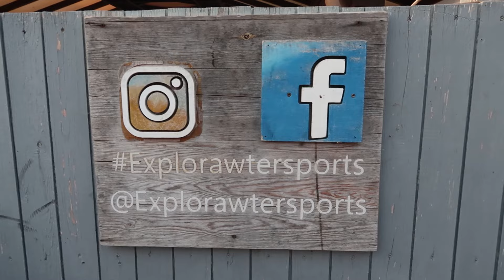Medinah Monroe in Morocco !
Heyy yal!!

It's been a minute since i posted a video but hopefully you've been keeping up with me on IG ( @COFFEEBEANDEAN )

I went to Morocco in June and yallll it was such a life changing trip ! The video didn't capture all of the incredible moments but if you are interesting in experiencing your own life changing trip join me in SOUTH AFRICA FOR NYE!!

go to PARADISEANDVIBE.COM I would lovee to meet you !!

If you have any questions about Morocco just ask me in the comments.. I don't feel like typing all the details of the trip lololol

Thank you for watchingggg